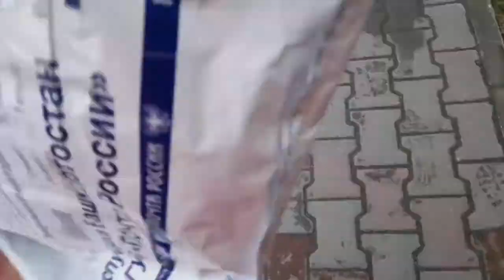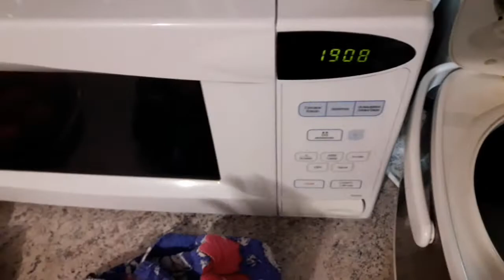Доставка на дому. Акча только картада. Заказым озумо абдан жакты! Ылдам жана дамдуу тамак.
Ассаламу алейкум ва рахматуллохи ва баракятух. Кыздар менин каналымдан коп кызыктуу видеолор менен жашоо турмуш менен болушуп турам, буйурса бул  биринчи видеом сиздерден только поддержка куттом.  Ушундай форматтагы видеолор жагабы? Обязательно коментарии жазгыла, дагы эмне кызыктуу!?